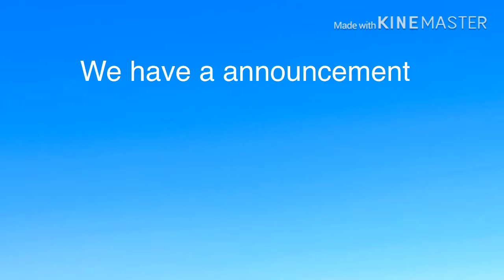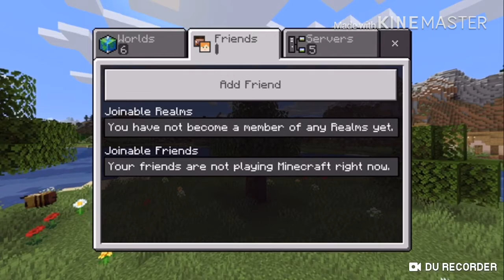a KVP announcement(berry cheap video)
Plz leave like and subscribe to the channel for video more likes or other (please stay safe for any of you the are healthy so we can stop the spread of the virus).                                                                                                                                  Download link for editing software right down this text. I use it all the time.                                                                                                Wikipedia for the history and information for this Nickelodeon show Download link to Aloha browser (I will use this instead of safari).